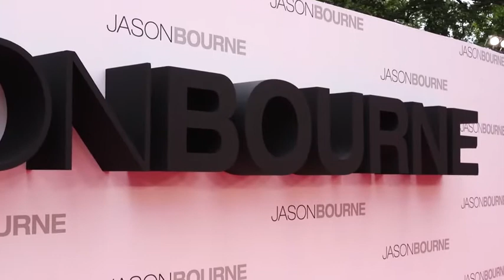Jason Bourne premiere: Matt Damon and Alicia Vikander posing - Daily Mail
As a former CIA operative, her character Nicky Parsons knows how to do cloak-and-dagger. But on Monday evening the actress definitely wasn't undercover as she worked the red carpet.